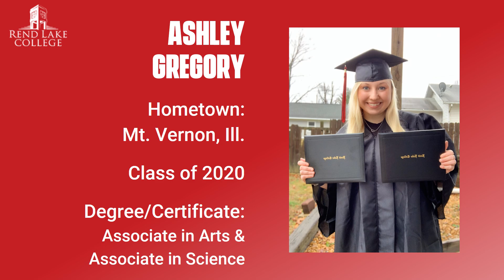2020 and 2021 Rend Lake College Graduation Slideshow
Over the past few months, we asked our 2020 and 2021 graduates to tell us their accomplishments so we could highlight their achievements. These graduates are just a few among the many that have excelled and earned their degree or certificate the past two years.